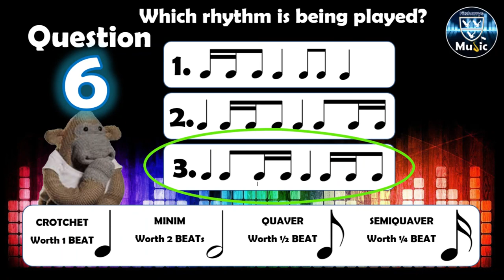Yr 9 Rhythms Lesson 3